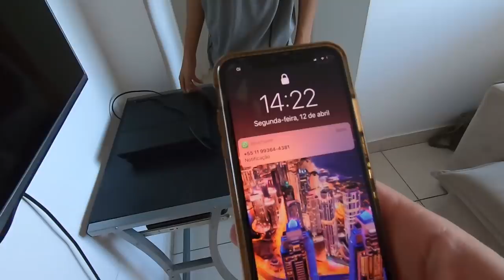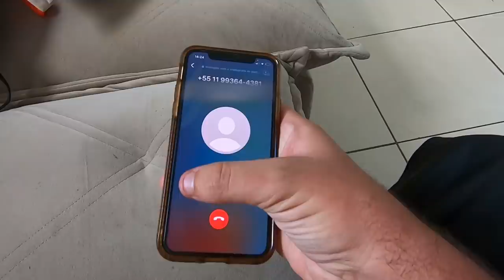O ASSALTANTE QUE ROUBOU MEU CELULAR ME MANDOU UMA MENSAGEM! (EU RESPONDI)